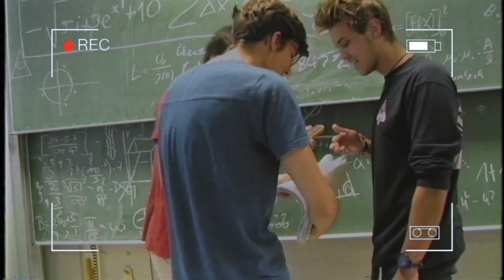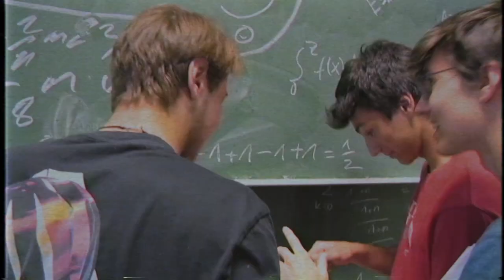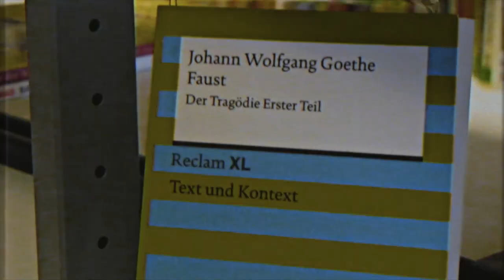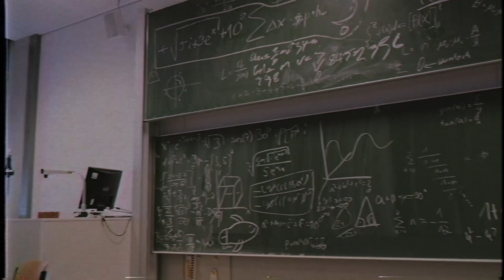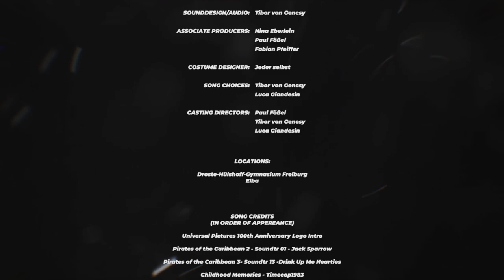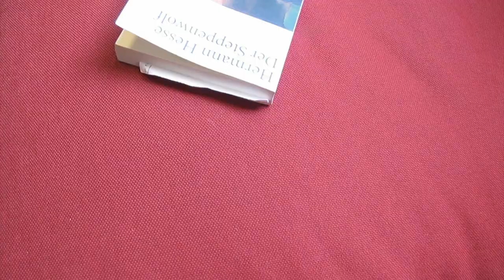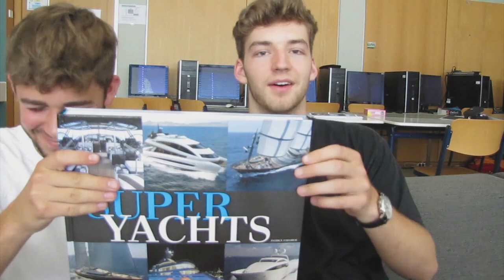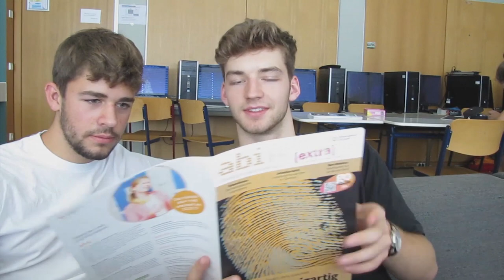Ruppinson's Insel - ABI-Film 2019 Droste-Hülshoff-Gymnasium Freiburg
Inspiriert durch unser Abimotto: Robinson Crusoe bzw. Ruppinson Crusoe, da Herr Rupp der Schulleiter des Droste-Hülshoff-Gymnasiums ist.

Schnitt und VFX wurden größtenteils mit Adobe After Effects und Premiere Pro realisiert.
Das 3D-Modell unseres Schulgebäudes, wurde mit Cinema 4D erstellt.

Credit to all music used in this video is given in the end credits.

If any owner of any kind of material used in this video wants this video to be taken down, message me and I will do so momentarily.

Thanks to Jürgen Rabatscher who was a big help in creating the Intro.